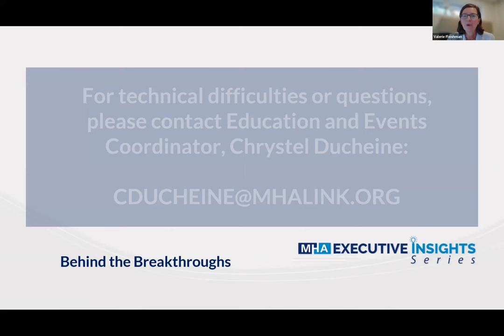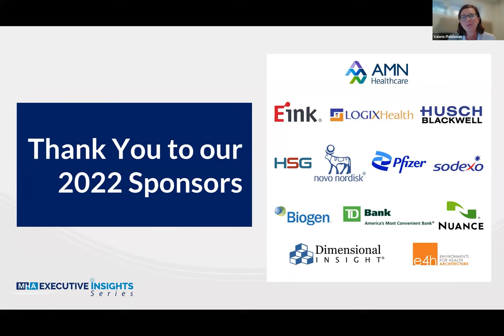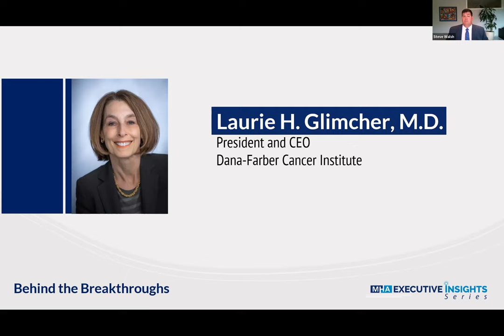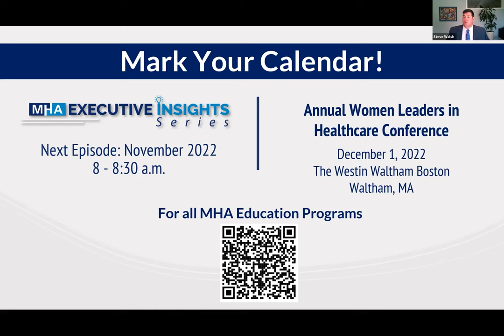Executive Insights Series: Dr. Laurie Glimcher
Dr. Laurie Glimcher, President & CEO of Dana-Farber Cancer Institute, joins MHA’s Executive Insights series to share her journey in healthcare, thoughts on current issues facing the healthcare community, and what the path forward holds for the commonwealth’s healthcare ecosystem.